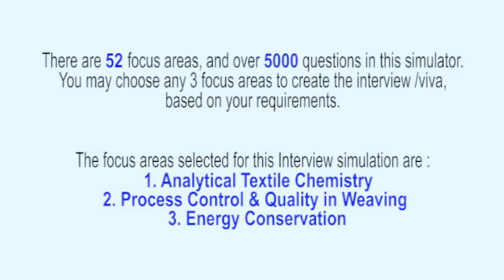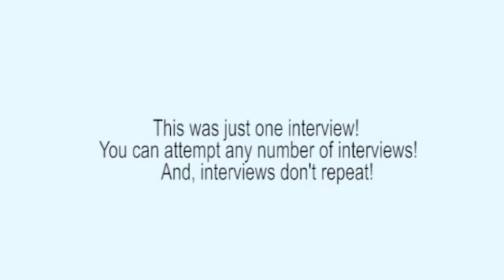Analytical Textile Chemistry Realistic Interview, or Viva Voce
This interview (Analytical Textile Chemistry Interview)has been extracted from the ‘Textile Production Engineering Interview Simulator and Trainer’ that has 52 topics and over 5100 questions. For example, Process House Laboratory, Treatment of Textile Processing Effluents and Analysis, Profiles in analysis of chemicals, Analysis of sizing chemicals, Analysis of Desizing agents, scouring agents and bleaching agents, Analysis of chemicals such as Acids, Alkalis, Oxidizing agents, Reducing agents and their effects on various fibres, Analysis of surfactants: Qualitative and quantitative, Analysis of auxiliaries such as detergents, wetting agents, leveling agents, dispersing agents, softeners, printing auxiliaries, defoamer etc, Analysis of printing thickeners, Identification & Analysis of various finishing agents such as stiffeners, softeners, cross linking agents, flame retarding agents, water repellants etc. Purification methods of different dyes, Analysis of dyes: Qualitative and quantitative, Evaluation of Textile Chemicals, Analysis of Coal, Thermic Fluid and Furnace Oil, Analysis of antistatic oils & lubricating oils, Analysis of water: Raw water, Softened water, Effluents, Air pollution & analysis, Analysis of oils, fats, waxes, Sulphonated oils and soaps, Identification and analysis of various textile fibres and blends, Analysis of sizing agents, Analysis of size % add-on and residual size content for cotton as well as synthetic textiles, Identification of stains and their removal, Instrumental methods used in textile analysis such as Chromatography, Ion-exchange, Electrophoresis, Viscometry, Potentiometric titration, Various spectro photometers, etc.

The Interview Simulator & Trainer helps every Textile Production Engineering Professional to respond meaningfully on the spot – in job interviews, viva examinations, technical presentations, client interactions etc. Want to know how it can transform your life?